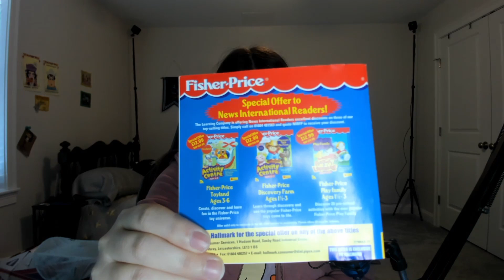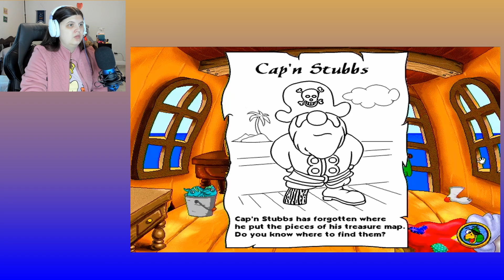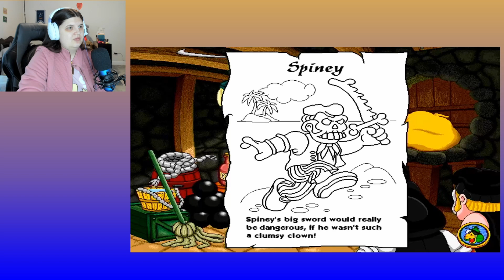Who's Gordan? || Great Adventures Pirate Ship - Part 1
I remember this game pretty vividly from when I was a kid, but I also remember being pretty scared of it as well so I never finished it. Glad to be finally finishing it and pleasantly surprised to see that it's quite a bit like Wild Western Town.